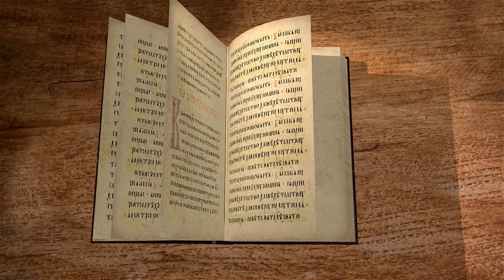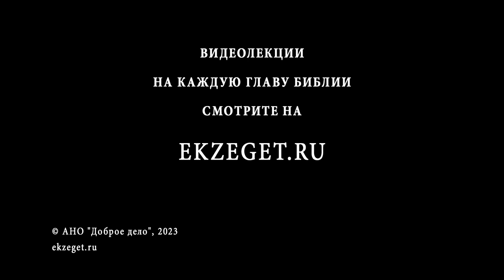Евангелие от Матфея. Глава 1 "Родословие Христа" Священник Валерий Духанин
Команда Экзегет.

Библейский портал Экзегет предлагает цикл лекций священника Валерия Духанина на Евангелие от Матфея, первую книгу Нового Завета, вдохновленную благодатью Духа Святого. В сегодняшнем видео рассмотрим 1 главу.

🔸  Родословие Иисуса Христа
🔸  Связь Ветхого Завета и Нового Завета
🔸  Верность Богу Авраама
🔸  Включение в родословную женских имен
🔸  Хитрость Фомари. Продолжение рода
🔸  Рахав и Руфь не из числа богоизбранного народа
🔸  Царь Давид. Процветание израильского народа
🔸  Неблаговидный поступок Давида. Покаяние
🔸  Происхождение Иосифа. Статус отца
🔸  Права на престол Давида
🔸  Зачатие Девы Марии
🔸  Явление Ангела Иосифу
🔸  Откровение о Богомладенце
🔸  Рождение Иисуса Христа